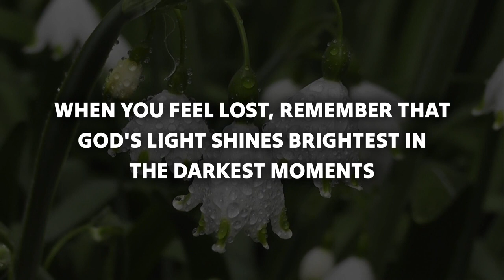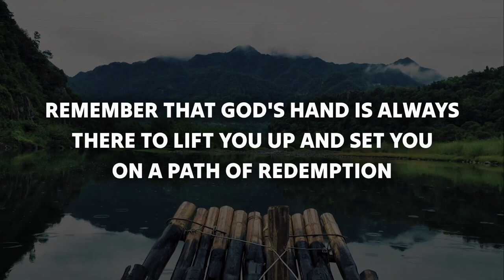🔴GOD WANTS TO REVEAL SOMETHING HUGE TO YOU‼️ Gods Message Today